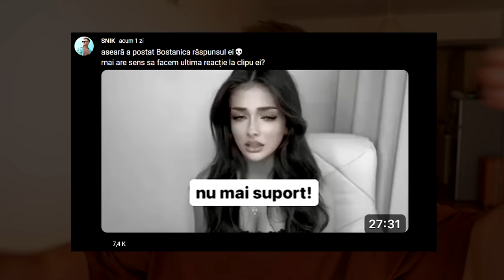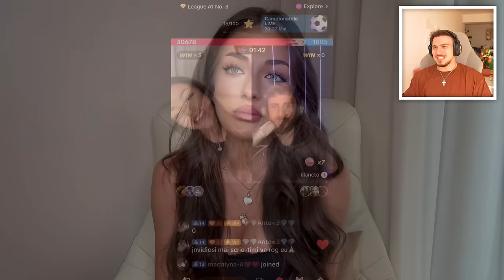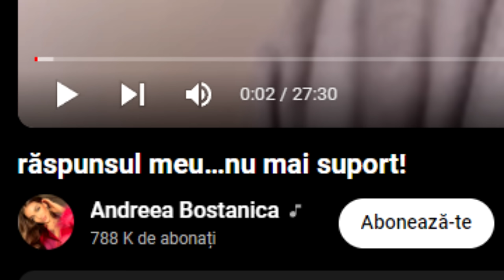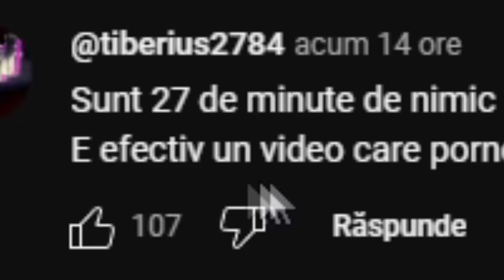RĂSPUNSUL MEU PENTRU ANDREEA BOSTANICA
⭐20.000 LIKES = Clip Nou!⭐